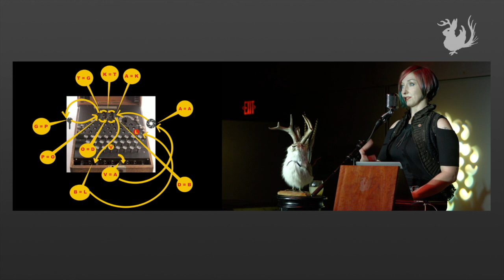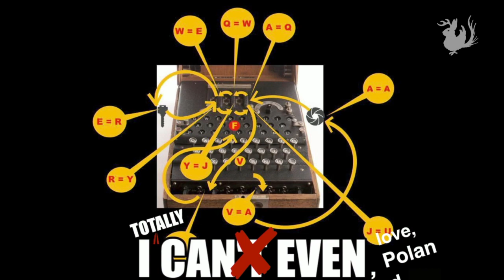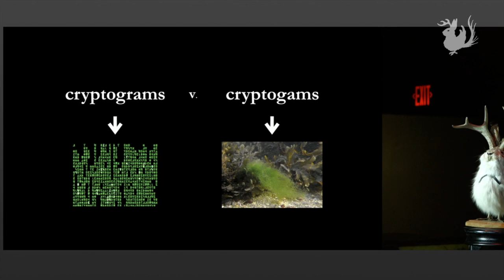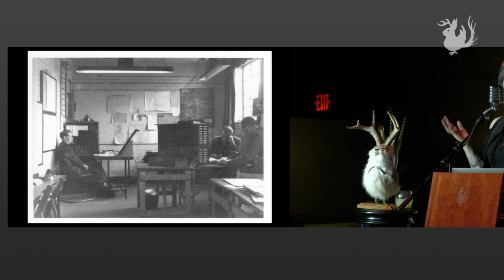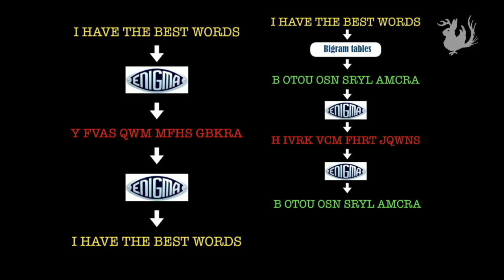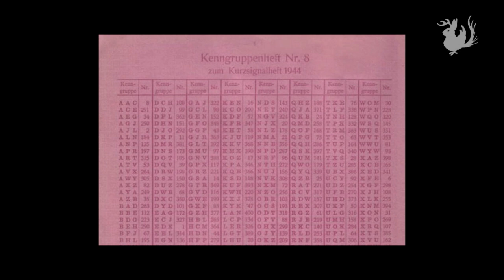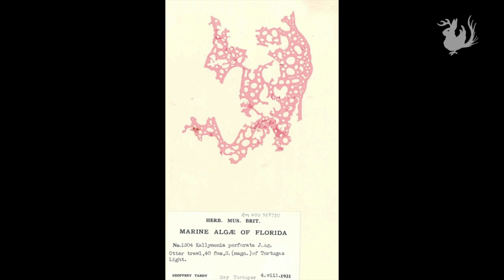Seaweed v. Nazis: How a Typo Helped Win World War II | Odd Salon ODDMENTS 2017 8/8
During their race to crack German Enigma code in World War II, British intelligence made an embarrassing mistake involving algae and a missing letter "r". Join us to learn how that mistake inadvertently helped win the war.

Kate O'Donnell ~ Seaweed v. Nazis: How a Typo Helped Win World War II

Odd Salon ODDMENTS 2017: Our fourth annual celebration of odd bits & strange tales, overlooked marvels, unsung heroes, & uncommon knowledge.